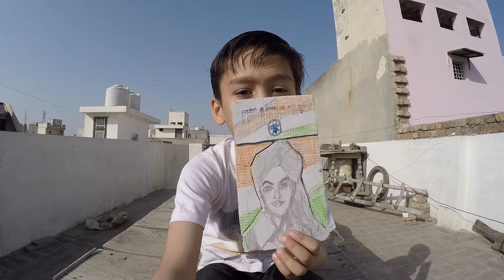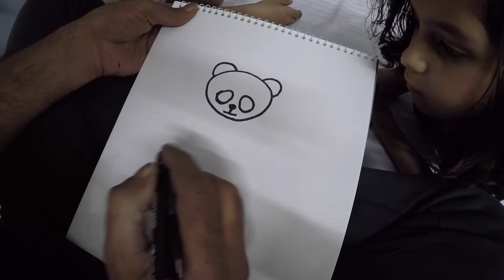dady जी ने बनायी ड्रॉइंग 🐼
This is Yagya shree

I am an artist,Dancer and Vlogger .